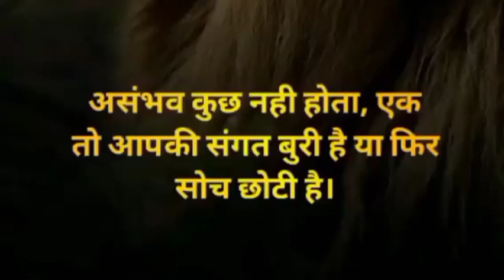asambhav kuchh nahin Hota hai wala Wathapps status 2021 !! Hearttouching Shayari WhatsApp Status !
Hearttouching Shayari WhatsApp Status 😭| Sad Shayari WhatsApp Status 🥺| Heart Broken 💔|